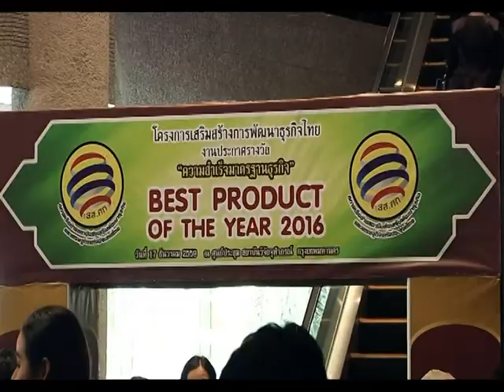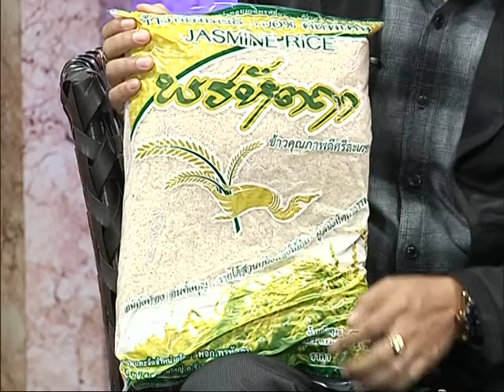รายการหัตถจิต | 22/12/59 | EP 1/4